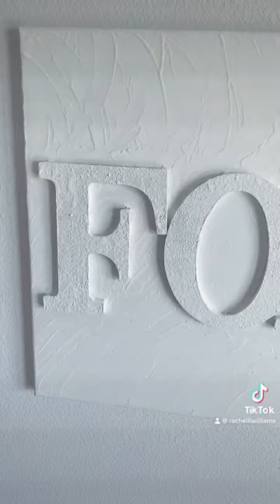DIY Canvas Art!